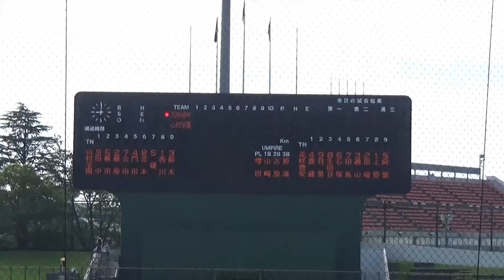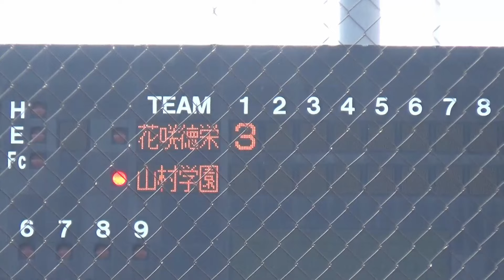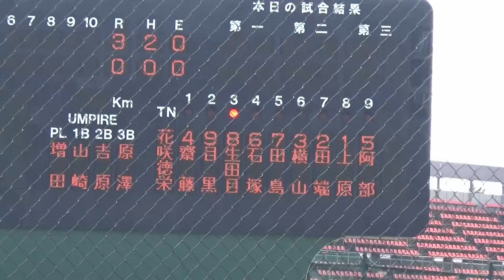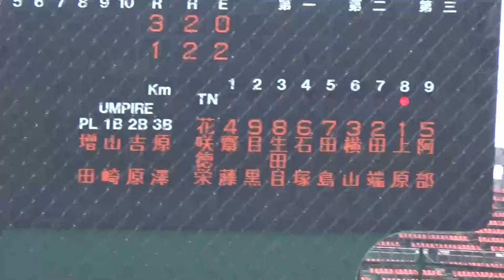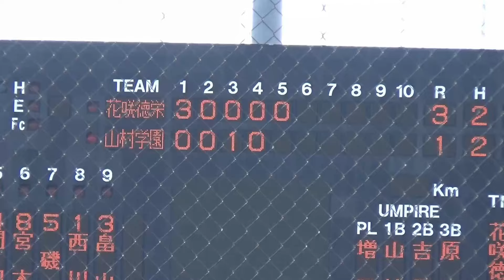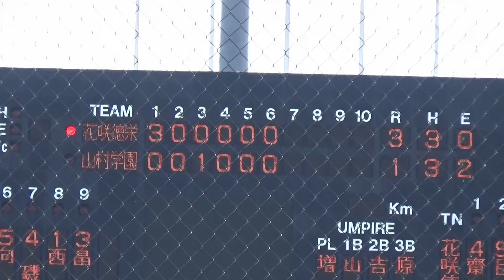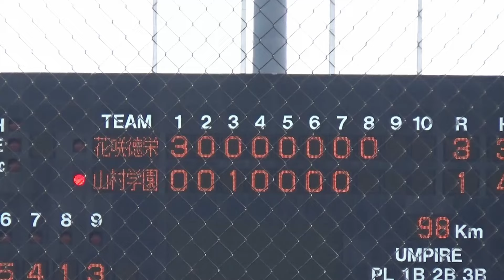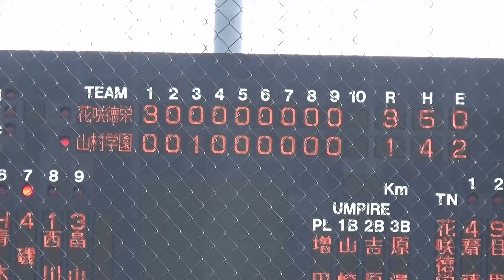花咲徳栄が勝利し決勝進出！山村学園の西川歩選手は素晴らしい投球ながら初回の失点が響いた（第106回選手権埼玉大会 花咲徳栄vs山村学園）／Japanese high school baseball